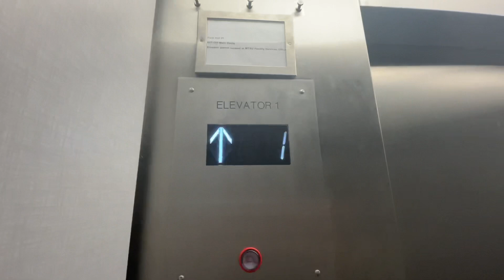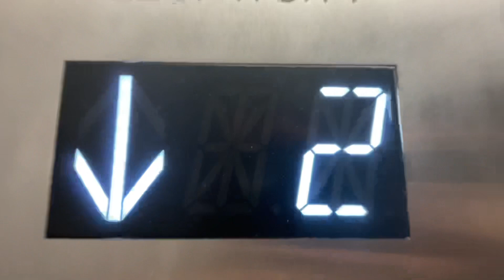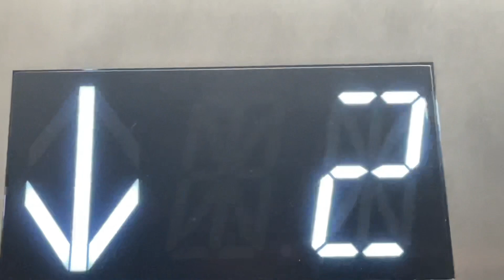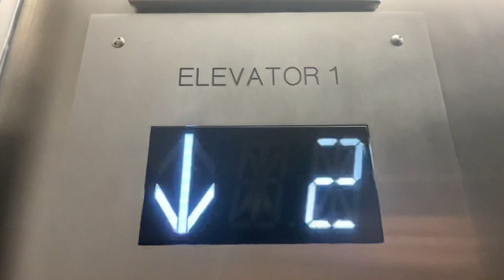Video 4 of the modernization Elevator at Peck Hall